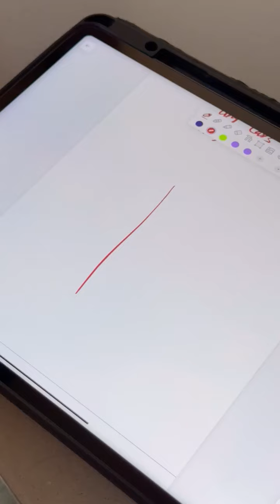المعدود والغير معدود في الانجليزي | countable & uncountable | سر فهم الانجليزي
ـ
أجزاء الفيديو
00:00 المقدمة
00:02 المعدود والغير معدود  | countable & uncountable
00:20 المعدود  | countable
00:45 الغير معدود  | uncountable
01:05 حالات المعدود
01:35 حالات الغير معدود
03:12 جدول المعدود والغير معدود
ـ
دليلك لجرامر الانجليزي
سلسله ٧٥ فيديو جرامر
٧٥ فيديو جرامر - تعلم قواعد اللغة الإنجليزية بسهولة في ٥ دقائق!
في فيديوهاتي، ستتعلم كل شيء عن:
قواعد اللغة الإنجليزية (English Grammar)
شرح الجرامر بأسلوب مبسط ومناسب لكل المستويات
نصائح لتحسين المهارات اللغوية الخاصة بك
تعلم الإنجليزية للأطفال English Learning for Kids
دروس اللغة الإنجليزية English Lessons
اللغة الإنجليزية للمرحلة الابتدائية English for Primary School
تعلم الإنجليزية بسهولة Easy English Learning
التدريب على المحادثة بالإنجليزية English Speaking Practice
تعليم الأطفال اللغة الإنجليزية Teaching Kids English
أفضل طرق تعلم الإنجليزية للأطفال Best Ways to Teach Kids English
 نطق الحروف الإنجليزية English Pronunciation
Mostafa Atef English Trainer
ـ